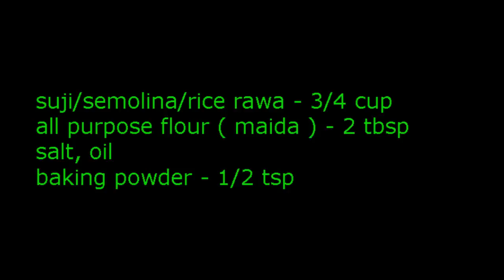Mini puri for pani puri recipe in Tamil - How to make chaat poori - சாட் பூரி செய்முறை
Mini puri for pani puri recipe in Tamil  - chaat poori
All contents in this video are copyrighted THATTAI SNACK RECIPE Google plus Thamil Virundhu - Tamil Recipe Videos